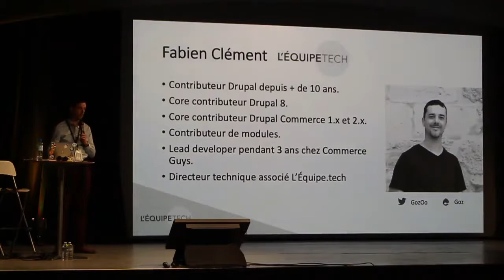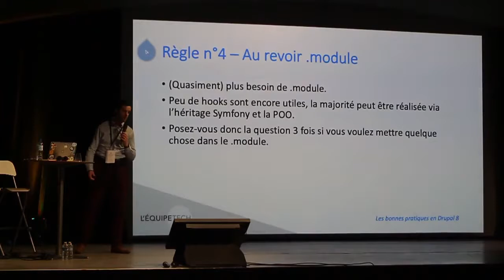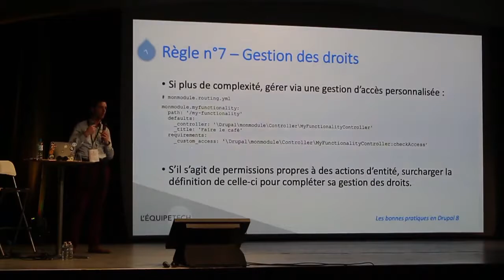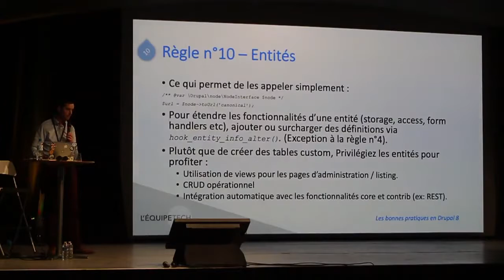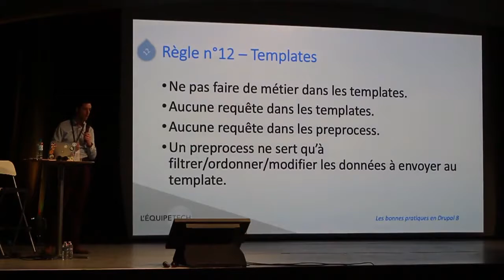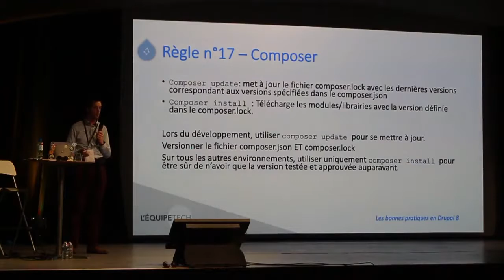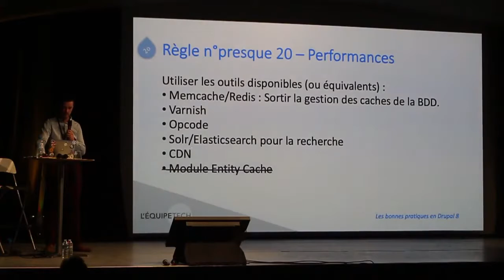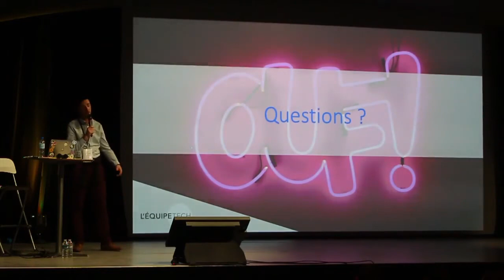Drupal 8 Best practices - DrupalCamp Paris 2019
Session de Fabien Clément (L'Équipe.tech) au DrupalCamp Paris 2019